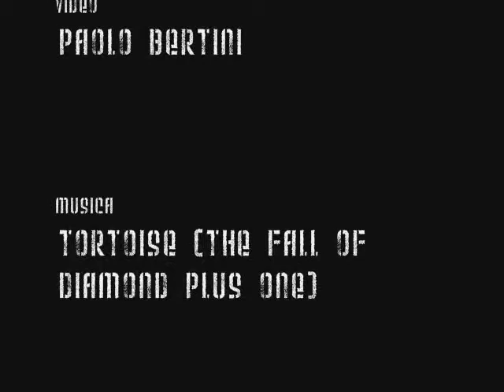Poiana calzata - Rough-legged buzzard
Poiana calzata (buteo lagopus); Jesolo (VE), 14/02/10 - digiscoping